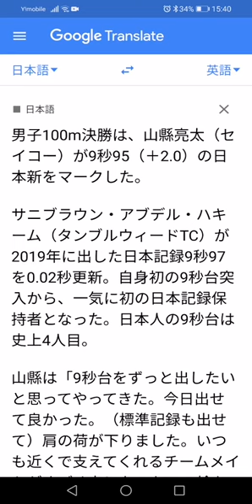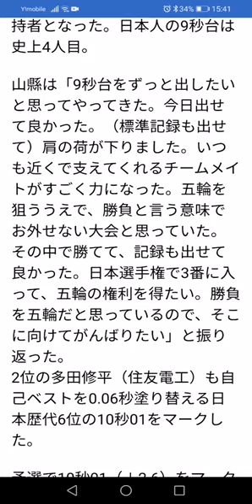【陸上】男子100m決勝で山縣亮太9秒95の日本新記録!!／布勢スプリント達成の瞬間